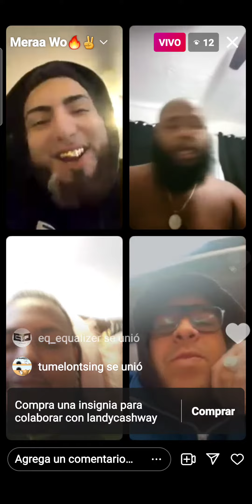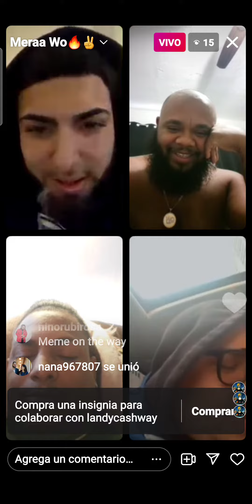raphy retando al boricua tiradera